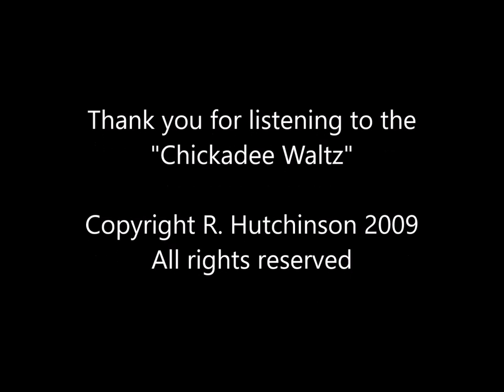Chickadee Waltz Slide Show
A piano miniature inspired by the beauty and behavior of the various chickadees.